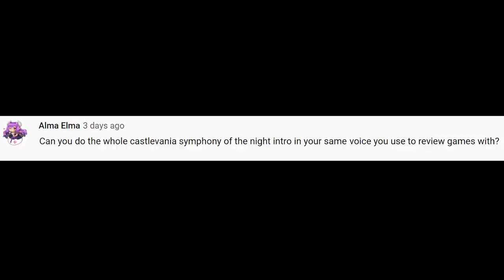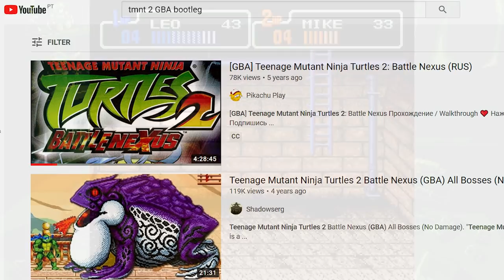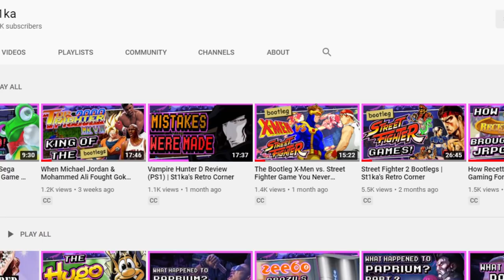TEENAGE MUTANT NINJA TURTLES - The Strange Ludicrous BOOTLEG!! - Gaming History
I think we can all agree that videogames based on movies and TV shows don’t have the best of reputations, often being regarded as quick cash grabs with little to no effort in putting out a quality product.

But I always felt the 16-bit era was something of an exception to this rule. I mean, sure there were still a lot of terrible games based on movies, TV shows and cartoons, but there were also some really good ones out there.

I mean look at games like Aladdin, The Lion King, Alien 3, True Lies, Batman, Batman Returns, Jurassic Park, X-men. These were all good games, some of which don’t get talked about enough. Regardless, there was one series which was arguably just as popular on the Television as it was in videogames and that was the Teenage Mutant Ninja Turtles, namely, Turtles in time.
Whether you grew up with the arcade game or the awesome Mega Drive spin-off, you’ll be hard-pressed to find someone who played this back in the day and didn’t instantly fall in love with the games.

In fact, Konami’s run with the Teenage Mutant Ninja Turtles was a really good one, yes, even the original NES game was good, I feel that one gets too much-undeserved hate. But I do feel public perception is starting to change on that one.

As the Gameboy Advance rolled around, Konami would keep making Turtles games, but they wouldn’t have anywhere near same impact as before, it’s almost as if Konami lost its spark for 2D games.

And before anyone comments. Yes, I know the GBA is a 32-bit machine, but I mean, look at the games, you’d sooner associate them with 16-bit titles than 32-bit ones, but I digress.
My point is that the Teenage Mutant Ninja Turtles were an instance where both the TV show and the games were highly popular and of great quality.

Which of course also meant it was a fair target for bootleggers. The thing is, almost every Turtles bootleg out there was just the official on a bootleg cartridge. That is, with one exception. This game is so rare and unknown there aren’t even ANY YouTube videos on it.

Yes, this is a bootleg Teenage Mutant Ninja Turtles game for the Gameboy advance that is so rare you’ll be hard-pressed to find any information on it like I said, there aren’t even videos about it on YouTube, I searched high and low, but all I could find was the official game, not this bootleg. Part of the reason for that is because the rom was only dumped in May of 2020. But we do know it’s a real release as there are a few pictures of the bootleg cartridge it came on.

So, ladies and gentlemen, without any further ado, here is, Teenage Mutant Ninja Turtles 2, by the Chinese bootleggers, Syntax.

Oh, dear! Oh, dear God. Oh no!

Well, I guess I’ll need THIS again won’t I?

Yes, as you can clearly tell, this game is awful, but let’s start at the beginning. You play as Leonardo and only Leonardo. For some reason, all other turtles are missing, but man, why Leonardo of all turtles? He’s literally the least interesting character out of all 4 if you ask me. Where’s my man Rafael?

His sprite also seems to have been ripped from Turtles in Time for the Super Nintendo except he’s missing a TON of animations. As for your moves, you can walk, jump, use your sword which also fires energy beams for some reason and sprint. The sprint move is kinda weird. You need to hold the R button to sprint, but here’s thing, it doesn’t actually do anything. Sure, your running animation changes, but you’re not actually moving faster, and jumping doesn’t take into account your momentum, so there’s no point in getting a running start for any jump.

Oh also, have I mentioned the controls are inverted? Instead of the usual A to jump and B to attack, the controls are the exact opposite. Thankfully I am playing this on an emulator so I can just switch the control inputs.

We’re not off to a good start, folks, but don’t worry, it gets worse.

Most of the enemies you’ll be facing aren’t even from the Turtles canon. I mean the heck is this? And who are these guys? What IS that? These enemies don’t even look like they belong in the Turtles’ universe.

I did at least run into mousers and unibots from the TV show and the SNES game, but if you were hoping to find any foot soldiers, then I’ve got bad news for you, there aren’t any.

The hit detection is also all over the place with me often firing at the enemies and my shot just going through them and leaving them completely unharmed.  At first, I’d just try to avoid them, but then I discovered completely by accident you can just jump on them and it will kill them...